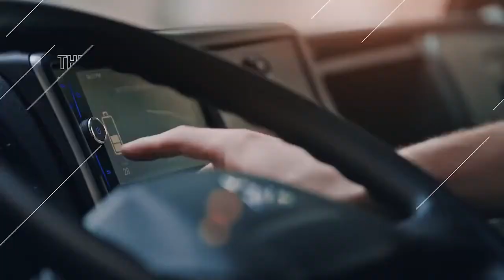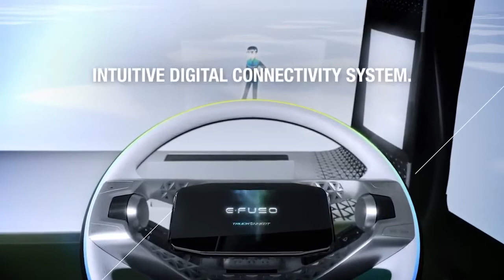e-Fuso Vision One Heavy Duty Electric Truck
El futuro de los vehículos de transporte de mercancías va a dar un giro importante en poco tiempo con las llegada de las nuevas tecnologías de comunicación y control autónomo de éstos, así como su electrificación, eliminando una importante cuota de contaminación en las ciudades.

Especificaciones del nuevo e-Canter:
Peso en vacío: 7,49 toneladas
Capacidad de carga: 4.63 toneladas
Motor eléctrico - Salida máxima - 252 hp (185 kW), par máximo - 380 Nm
Campo de prácticas: 100 km
Tiempo de carga: de 1 hora a 80%; 7 horas a 100%
Carga rápida: de 30 minutos a 80%
Capacidad de carga del chasis: 7,49 toneladas